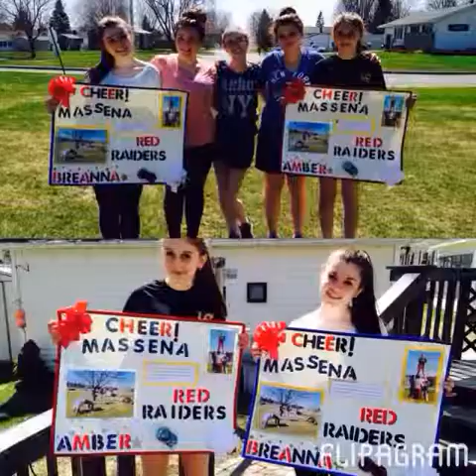It's been a great year.💕